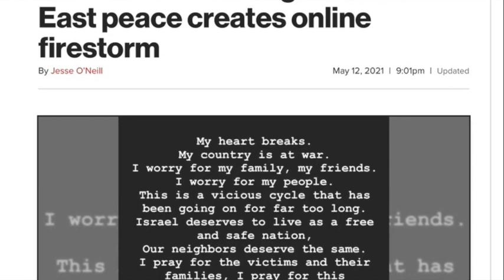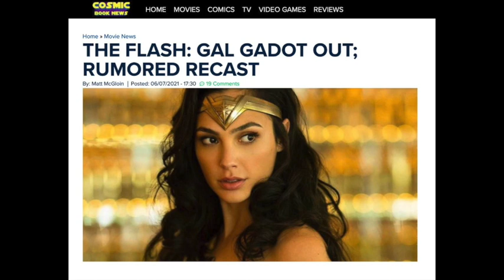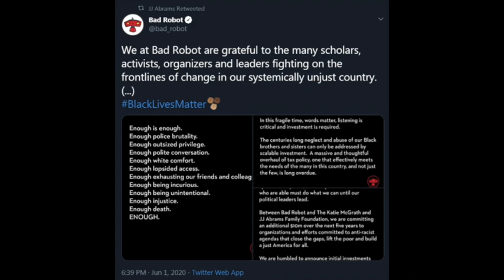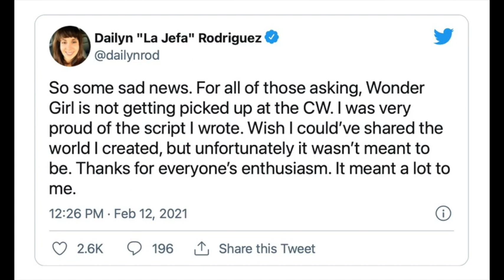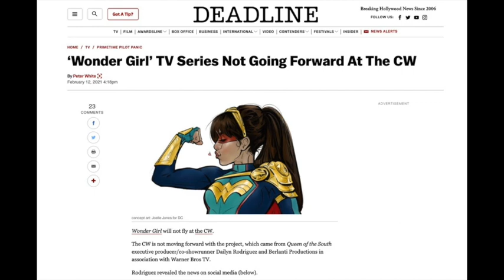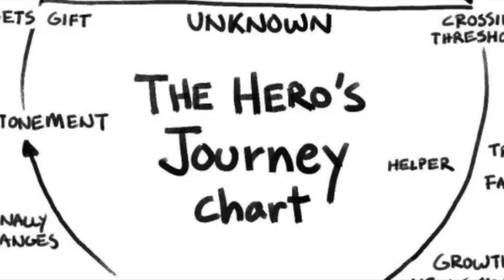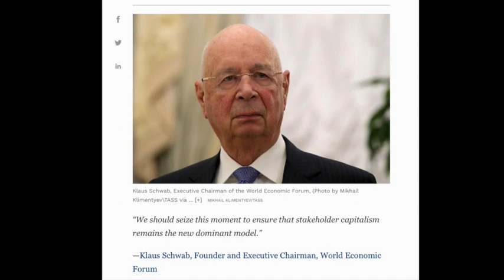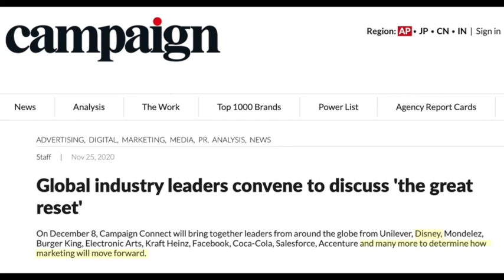Gal Gadot Out? My Take & Crazy Fan Theory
Speculation around Gal Gadot not appearing in the planned WB 'Flash' movie. I offer my own fan theory on what may be going forward instead.